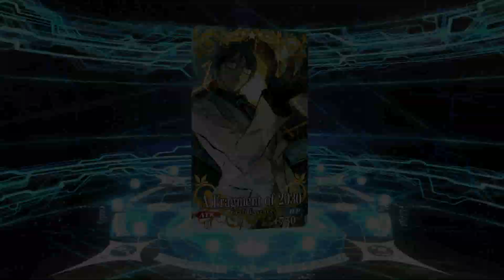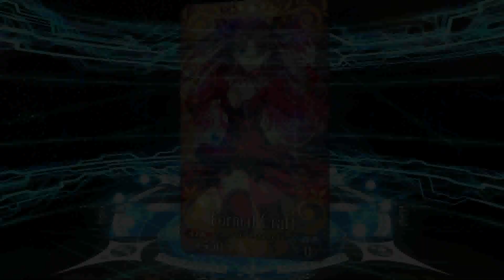[FGO NA] 900 SQ 60 TICKETS for Skadi - FGO 2020 3rd Anniv Skadi Banner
Fate Grand/Order GSSR 3rd Anniversary (SKADI ROLLS).

Rolling for Skadi, the time has come.
Did I get Skadi? Did I get spooked to oblivion?
I used total of 900 SQ and 60 TICKS (I even used 300+ SQ on first banners).
I've been saving a lot for her, I grinded her mats beforehand (87 soaps, 61 rings, 90+ ice). But will I get her? I did not bring ice cream so I'm scared...

*cough* This is a low quality shitpost btw, pls don't be mad *cough*.

Game: Fate/Grand Order

Stheno by こんにゃくこんにゃく